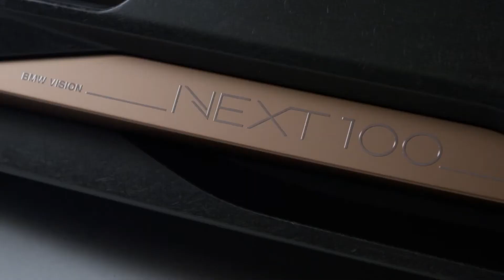6 FUTURISTIC ELECTRIC CAR CONCEPTS that you have NEVER seen before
In this video we will show you 6 FUTURISTIC ELECTRIC CAR CONCEPTS that you have never seen before. If you enjoyed those electric cars and future concept please consider subsribing to OpenFuture. Electric Cars are the future and thus we asked us: how will cars look in the future. So today we will show you in this video how cars in the future will look like.

If you enjoyed the Video consider subscribing if you are interested, in the latest technologies, electric cars, cool gadgets, interesting concepts, top 5, top 10, inventions, gadgets, amazon gadgets, technology, tech, review, list, amazing inventions you must see, you won’t believe exist, inventions you must have, things that actually exist, amazing inventions and much much more.

3. Audi AI:RACE

5. Renault TREZOR